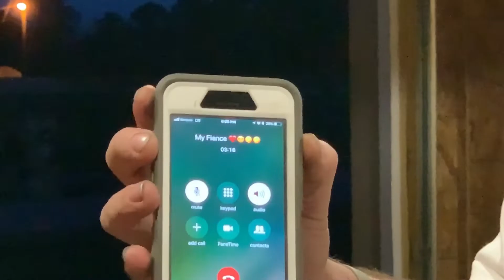Plastic Dipping Can-Am Wheels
When I purchased the Can-am I didn't like the chrome on the wheels. I knew eventually I would paint them. The time is now!!  Tune in and watch how it turned out.

I have no rights to any song in this video